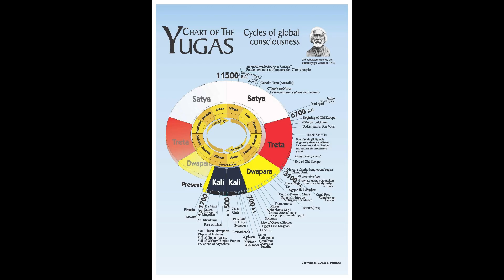Matsya avatar | Matsya avatar in telugu || dashavatar || lord vishnu || matsyavatara story in telugu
In this video, we'll be discussing the Matsya avatar in telugu. The Matsya avatar is a story that is relevant to all of us, and it's a great way to learn about Lord Vishnu.

If you're looking for information about the Matsya avatar in telugu, then this is the video for you! We'll discuss the story from start to finish, and you'll definitely learn something new!